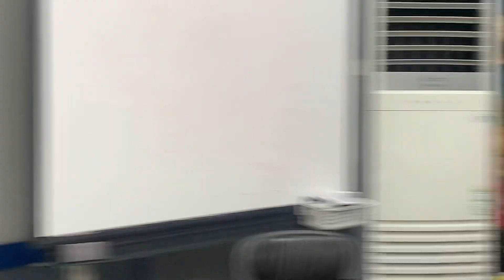유현주 사모님의 안교장 역할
구리 외국어 학원교회 안교 시간을
진행하시는 유현주 사모님!!